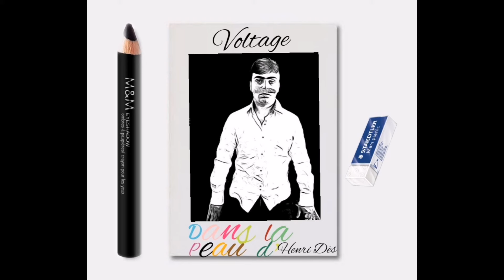Voltage - La petite Charlotte [Reprise Henri Dès]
Je reprends des chansons enfantines du grand chanteur